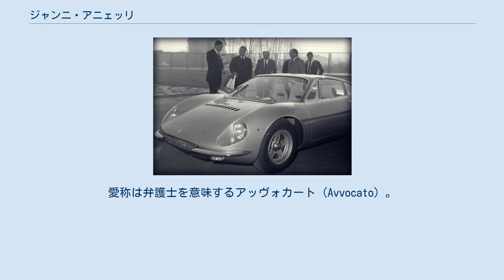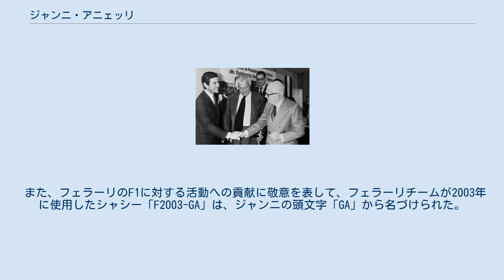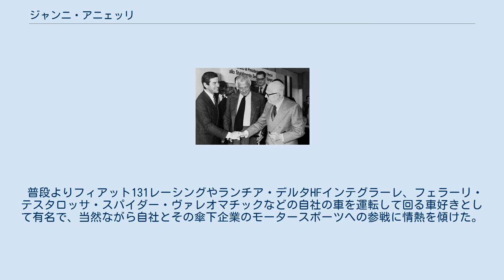ジャンニ・アニェッリ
ジャンニ・アニェッリ（Giovanni Carlo Francesco Agnelli、ジョヴァンニ・カルロ・フランチェスコ・アニェッリ 1921年3月12日 - 2003年1月24日）は、アニェッリ家の著名なメンバーの一人であるトリノ出身のイタリアの実業家。
イタリアの自動車会社フィアットの元名誉会長。
愛称は弁護士を意味するアッヴォカート（Avvocato）。
 イタリア最大の自動車会社フィアットの創始者ジョヴァンニ・アニェッリの息子エドゥアルドとカルロ・デル・モンテ（サン・ファウスティーノ王子）の娘ヴィルジニア・デル・モンテ王女の長男としてイタリア北部の工業都市で同社の本拠地であるトリノで誕生。
 14歳の時に父親が死去したが、ジャンニが幼かったために直ぐには会社を継がず、1966年に会長に就任するまでの間、会社の経営は、第二次世界大戦以前より同社の番頭的存在であったヴィットリオ・ヴァレッタが行った。
 第二次世界大戦が終結した1945年にトリノ大学法律学部を卒業し同社に副社長として入社したものの、その間は帝王学を身につけるべく勉学に励む一方、しばらくの間同社の実際の経営はヴァレッタが行い、自らは各国を飛び回り各国の政財界の指導層や貴族などとの親交を深めた。
またイタリア随一の財閥の御曹司として世界中のリゾート地を飛び回って優雅な暮らしを堪能した。
 またフェラーリ・166MMやフィアット・131・アバルト・ラリーなど特別注文したイタリア車を愛用したが、1950年代には自動車事故のため左足の膝から先を切断し、それ以降は義足を使うことになった。
また誘拐を防ぐために、常に自分の車の他にボティーガードを数人乗せたフイアット車を走らせていた。
なお、誘拐された時のために常に毒薬を所持していた。
 アレッサンドロ・ペルティーニ首相（右）とともに その後1963年に フィアット社長に、1966年には会長に就任し自身が経営を行うことになった。
会長就任後は、ソビエト連邦やブラジル、スペインなど各国に生産拠点を作るなど同社の国際化を進めた他、バスやトラックなどの商用車、航空機や鉄道車両の製造にも手を広げた。
 また、1969年には経営不振で倒産寸前だった高級車メーカーのランチアを、1986年には国営化されてからも経営不振が続いていたアルファロメオを傘下に収めた他、1988年には高級スポーツカーメーカーのフェラーリを、1998年にはマセラティも傘下（正確にはフェラーリの傘下）に入れ、フィアットを名実ともにイタリアを代表する大企業に育て上げた。
 また、1923年から名誉会長を務めていたエドゥアルドを継いで、1947年よりイタリアサッカー・セリエAの名門チーム「ユヴェントスFC」の名誉会長を務めた他、「コリエーレ・デラ・セラ」や「ソーレ24オーレ」などのイタリアを代表する新聞社やテレビ局、出版社など各種マスコミの経営者も務めた。
1991年にはイタリア経済に対する貢献が認められ、イタリアの終身国会議員になった。
 F2003-GA 1996年に前立腺癌にかかり、7年に渡る長い闘病生活の末に2003年1月24日に81歳で死去した。
ジャンニの死後、フェラーリの本社があるマラネッロにはフェラーリの象徴である「跳ね馬」の紋章の半旗が掲げられた。
 また、フェラーリのF1に対する活動への貢献に敬意を表して、フェラーリチームが2003年に使用したシャシー「F2003-GA」は、ジャンニの頭文字「GA」から名づけられた。
 なお、ジャンニの後のフィアット社およびグループ企業の責任者の座は弟のウンベルトが継いだものの、翌2004年5月28日にウンベルトも癌で死去した。
 ジャンニ・アニェッリ（左）、右は祖父のジョヴァンニ（1940年） そのカリスマ性と社交的な性格から、イタリアの経済界・政界のみならず世界各国の指導者や王族と個人的な関係が深く、アミントレ・ファンファーニやエンリコ・ベルリンゲルなどのイタリア政界の実力者や、ローマ教皇ヨハネ・パウロ2世やヘンリー・キッシンジャーなどの外国の政治的指導者、アーガー・ハーン4世のような大富豪、タキ・テオドラコプロスなどの貴族、ポルフィリオ・ルビロサなどの社交家、アニタ・エクバーグやリタ・ヘイワースのような世界的スターに至るまで幅広い交流があった。
 アニエッリと愛車のフェラーリ 365 P ベルリネッ...